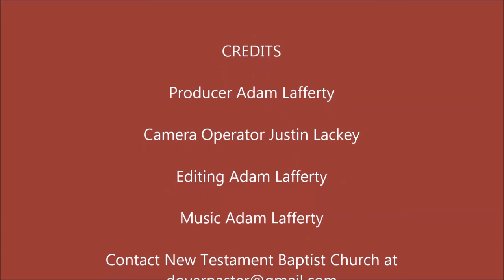The Oil Of Joy For Mourning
"To appoint unto them that mourn in Zion, to give unto them beauty for ashes, the oil of joy for mourning, the garment of praise for the spirit of heaviness; that they might be called trees of righteousness, the planting of the Lord, that he might be glorified." - Isaiah 61:3

PHYSICAL ADDRESS
805 Natcor Drive